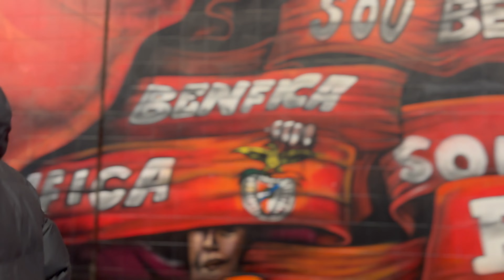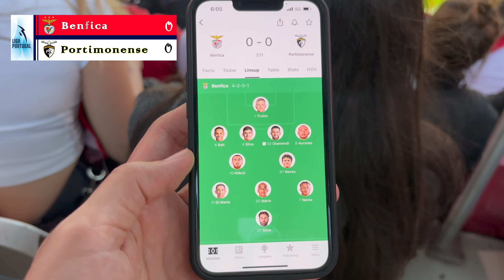Benfica 4-0 Portimonense | Matchday Vlog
🔴⚪ Dive into the electric atmosphere of Estádio da Luz as Benfica showcased a spectacular performance against Portimonense, securing a resounding 4-0 win! 🚀 Join me in this matchday vlog as I capture the thrilling moments, passionate fan reactions, and the pure excitement that unfolded on the pitch.

🌟 Highlights Include:

⚽️ Goal Bonanza: Watch the goals as they unfold and relive the excitement of Benfica's impressive attacking display.
🎉 Fan Frenzy: Immerse yourself in the sea of red and white as Benfica's passionate supporters create an incredible ambiance throughout the stadium.
🌍 International Flavor: Explore the diverse crowd and connect with fans from all around the world who gathered to witness the magic of Benfica.
🏟️ Estádio da Luz Experience: Take a behind-the-scenes look at the iconic stadium, exploring its facilities, unique features, and the history that makes it a footballing fortress.